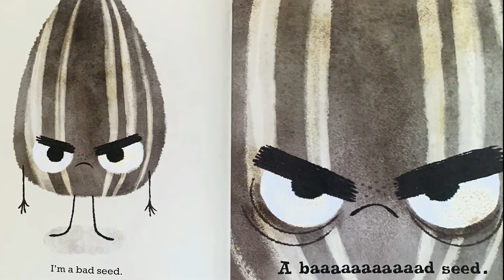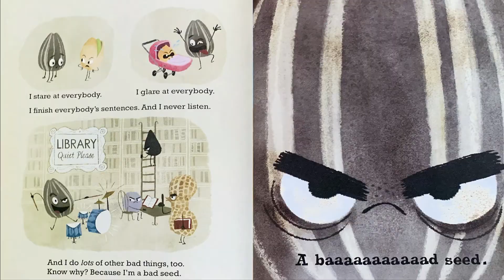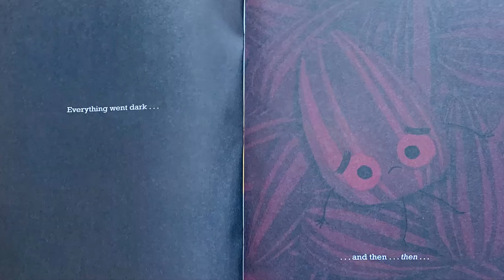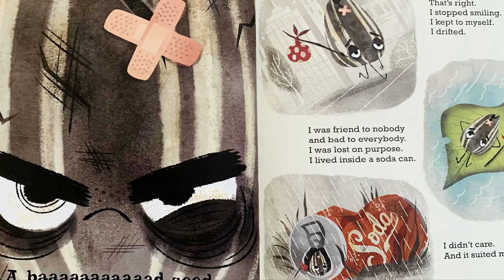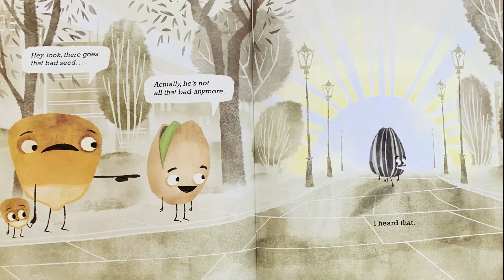The Bad Seed- Read Aloud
Let's read to find out how this seed became a bad seed!
Hi Friends!